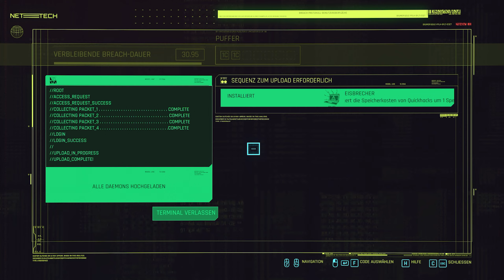Cyberpunk 2077 Let's Play 🦾 #34 - Ärger in der Mall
Wir stehen direkt vor dem Eingang zur Grand Imperial Mall und können uns nun mit den Animals anlegen.
Mal schauen ob das Placide zufrieden stellen wird und wir dann endlich Maman Brigitte sprechen können!

Cyberpunk 2077 ist ein Open-World-Action-Adventure, das in Night City spielt – einer Megalopolis, deren Bewohner von Macht, Glamour und Körpermodifikationen besessen sind. Du schlüpfst in die Rolle von V, einem gesetzlosen Söldner auf der Suche nach einem einzigartigen Implantat – dem Schlüssel zur Unsterblichkeit.
Cyberware, Skillset und Spielstil deines Charakters können dabei nach Belieben angepasst werden.

Einstellungen:
➤ Charakter: Nomade
➤ 1440p 60fps
➤ maximale Grafikstufe
➤ RTX On (Ultra Raytracing)